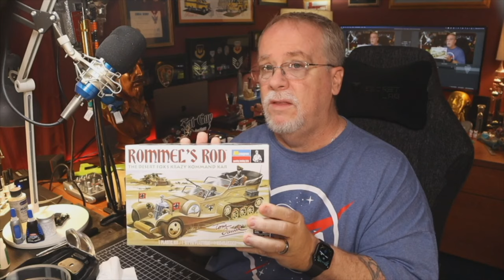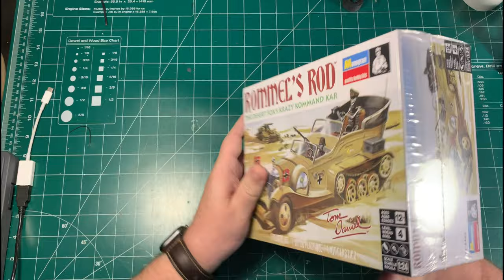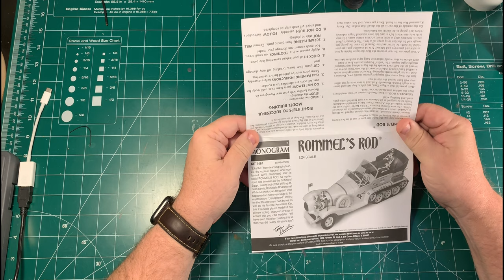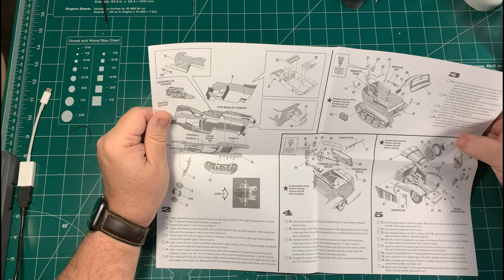Building the Classic, Tom Daniel designed Monogram model kit - Rommel's Rod!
In this video follow along as I take a trip down memory lane and build the Tom Daniel designed, classic model kit, Rommel's Rod!

My Etsy Shop / Fat Guy Merch

Evan Designs (LED Lighting)
Tamiya Fine Primer

Tamiya Sanding Sponge Set

Tamiya Angled Tweezer

Tamiya Decal Scissors

Tamiya Cleaning Brush

Tamiya Extra Thin Cement - Quick Drying

Tamiya Side Cutters

Testors Clear Parts Cement

Badger Patriot Airbrush

AK's Xtreme Metal Gold

AK's Xtreme Metal Chrome

AK Interactive - Extreme Cleaner

Vallejo's Plastic Putty

Alclad Black Base

White Cotton Gloves

Carson Optical Visor